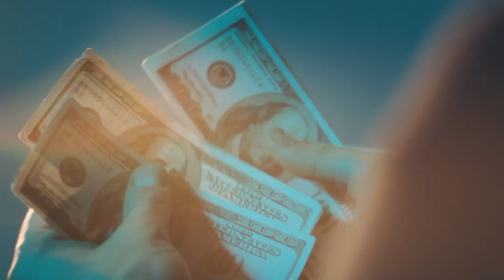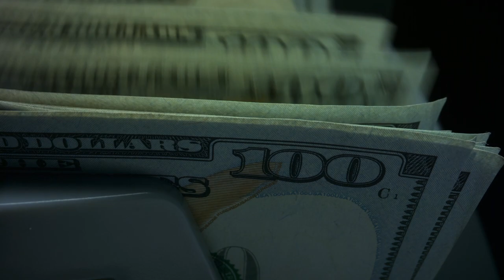Ben Bostick - The Outsider